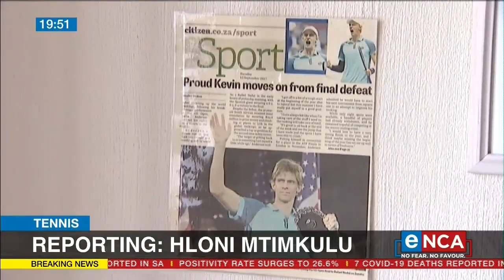Kevin Anderson looks back on career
Kevin Anderson admits the decision to retire was months in the making. Once he couldn’t ignore the realisation that he was no longer operating at 100 percent, he knew it was time to call it a day. Anderson took a trip down memory lane, on a career that peaked at number 5 on the ATP rankings.
eNCA’s Hloni Mtimkulu has more. Courtesy